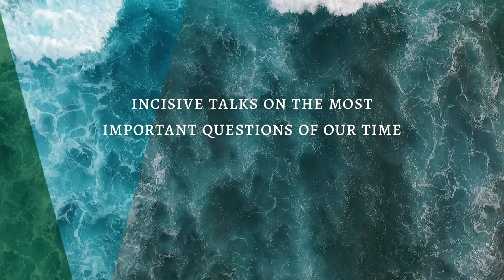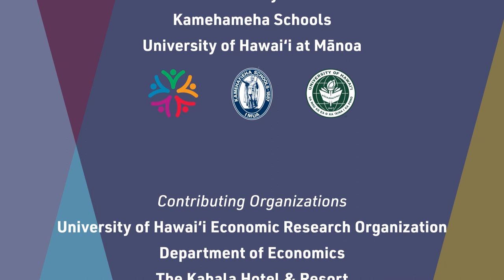Nicholas Christakis - HIGHLIGHTS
Physician and sociologist Nicholas A. Christakis joined Dr. Robert Perkinson in-studio to discuss the genealogical factors that shape our social behaviors and how humanity has built civilizations. In this discussion, Christakis unpacks research featured in his recent publications that explore more optimistic properties of human nature and their origins. The discussion dives into topics that include the phenomenon of networks, how we biologically build/maintain connections, and the evolution of research on social dynamics.

He is the Sterling Professor of Social and Natural Science at Yale University. He works in network science, biosocial science, and behavior genetics. He directs the Human Nature Lab and is the Co-Director of the Yale Institute for Network Science.

Sponsored by the Department of Economics, Hawaii Community Foundation, Honolulu Civil Beat, Kamehameha Schools, The Kahala Hotel & Resort, Scholars Strategy Network, The Queen’s Health Systems, and the University of Hawaiʻi Economic Research Organization.